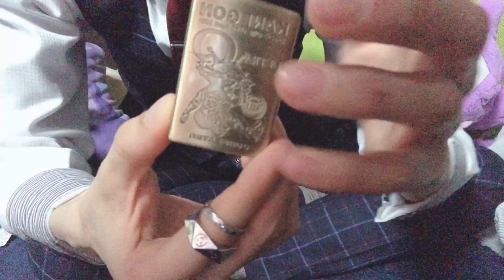【手フェチ】自称綺麗な手でZIPPO弄りながら煙草吸う／【Hand fetish】ZIPPO & Cigar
カネゴンの話してたら終わった

グッズ出来ました！

コメントが1番嬉しいです、全部目通してます

I'm happy to have a comment.
I'm counting on your channel registration.